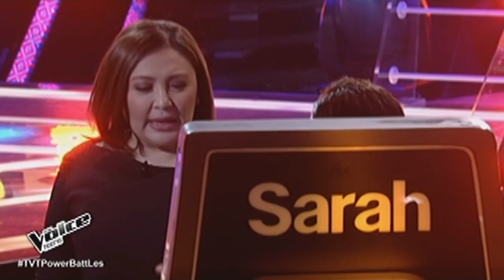WATCH: Jessy Mendiola spotted watching The Voice Teens with Luis